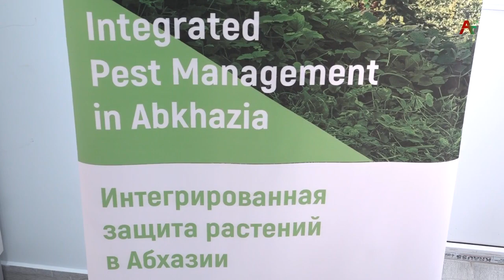В Абхазии при поддержке Европейского союза и ООН открыли лабораторию биоиндикации и микологии